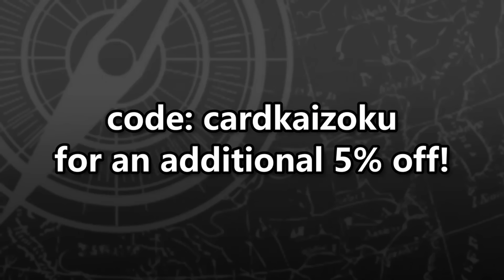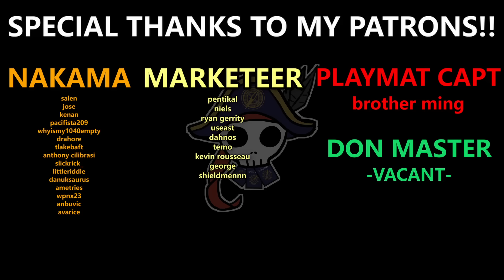(OP07) High Rank Lucci Games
High rank games means the same decks over and over. IS THIS WHAT YOU WANTED?

DON Master: -VACANT-